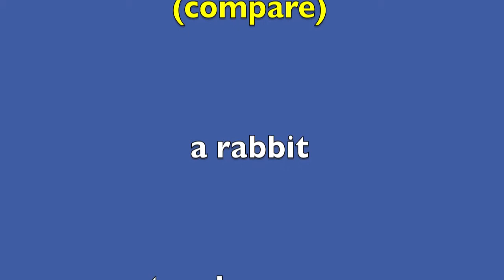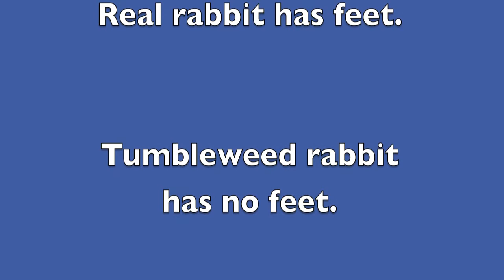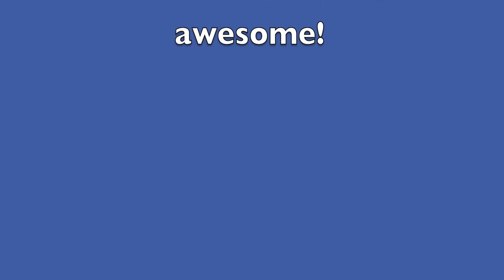Tutorial for KIDS ( ALIKE or DIFFERENT) PRESCHOOL (K-3) English Grammar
A tumbleweed BUNNY is used in an Alike and Different lesson with expert elementary teacher Sunday Heppner.  A visual tutorial lesson to encourage children to learn the skill of comparing and contrasting by using a bunny rabbit and plant. English Language Learners, struggling and RSP students can learn reading English in a fun and interesting way. Kids in Preschool, Kindergarten, First, Second, and Third Grade can actively participate in this English grammar lesson.